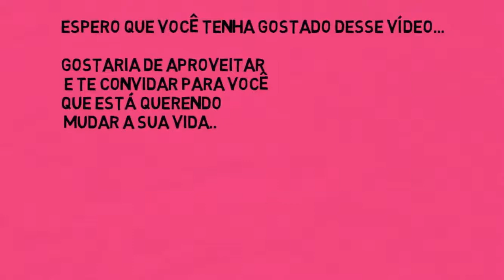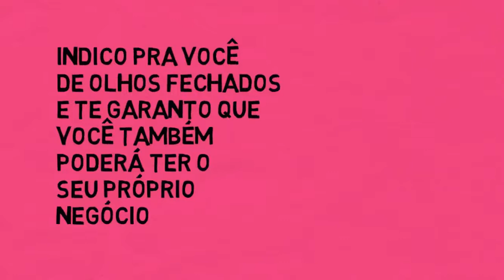DIY: LAÇO COM COBERTURA DE CHOCOLATE | CRIANDO E RECICLANDO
TAGS RELACIONADAS:

laço com cobertura de chocolate
laços e tiaras
tiaras para meninas
laços para cabelo